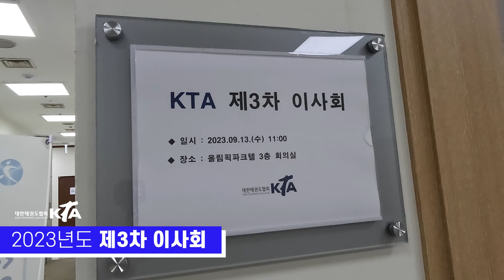2023년 제3차 이사회 | 스케치영상📸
2023년 제3차 이사회

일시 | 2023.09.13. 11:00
장소 | 올림픽파크텔 3층 회의실